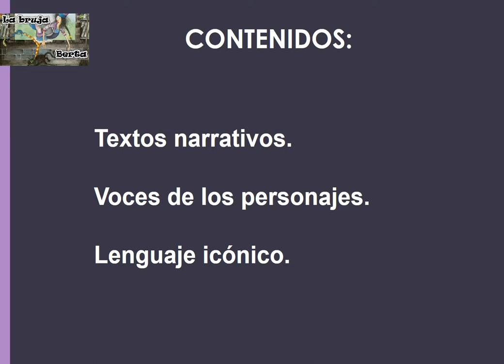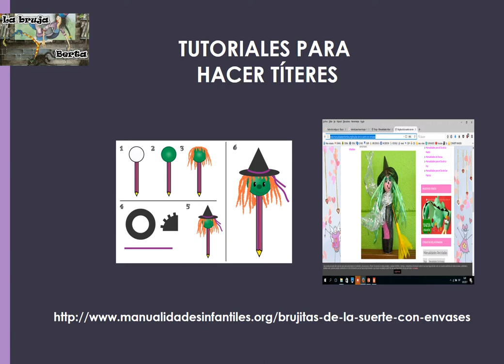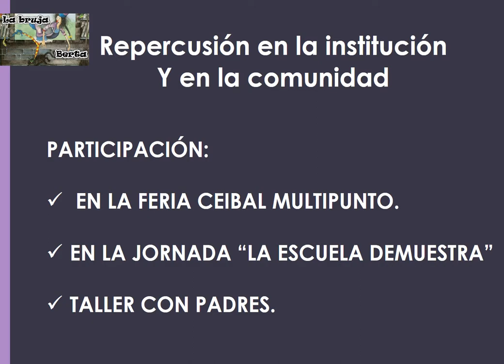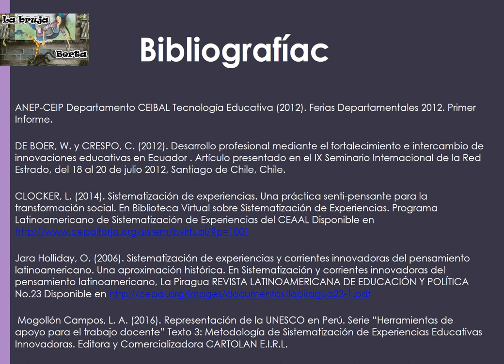BRUJA BERTA COMPARTIC 2B 262